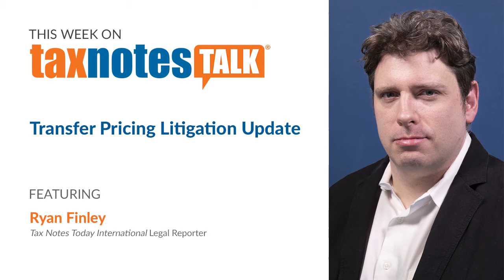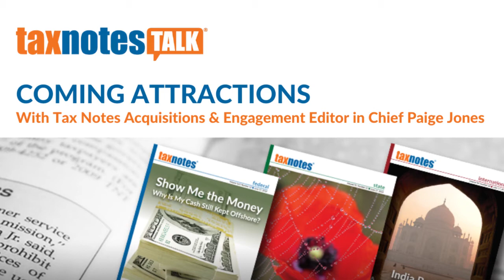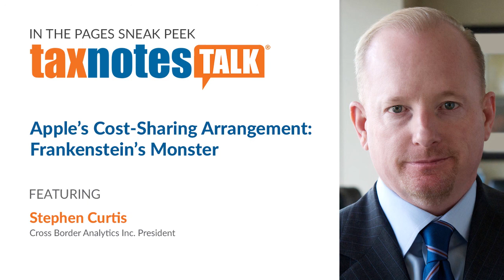Transfer Pricing Litigation Update (Audio Only)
Tax Notes legal reporter Ryan Finley discusses the latest updates in recent transfer pricing cases, including Coca-Cola and Medtronic, and reviews the upcoming Amgen case.

Credits:
Host: David D. Stewart
Executive Producers: Jasper B. Smith, Paige Jones
Showrunner and Audio Engineer: Jordan Parrish
Guest Relations: Christa Goad